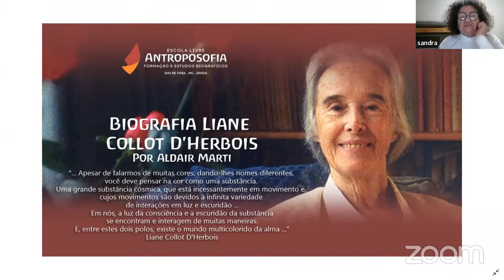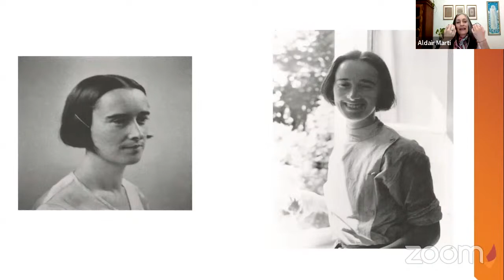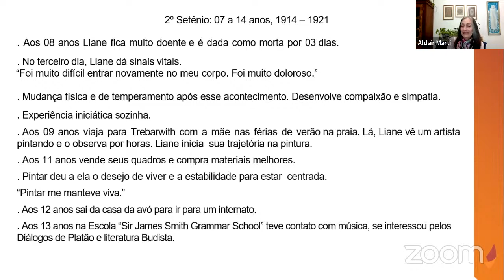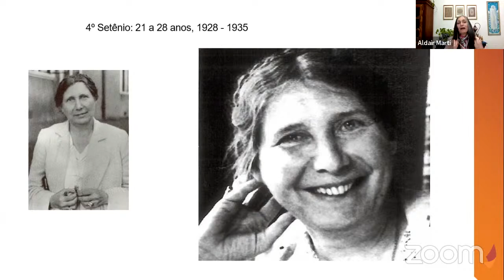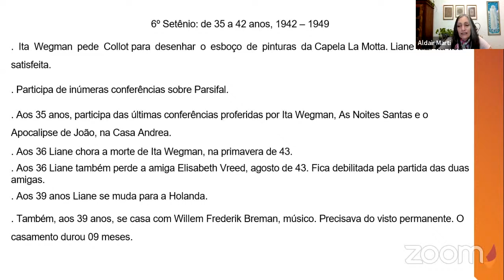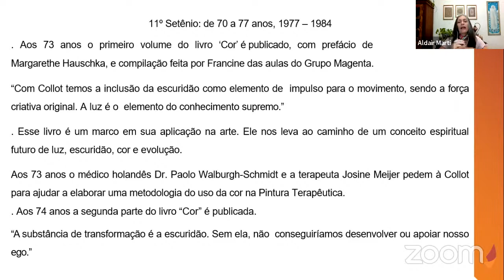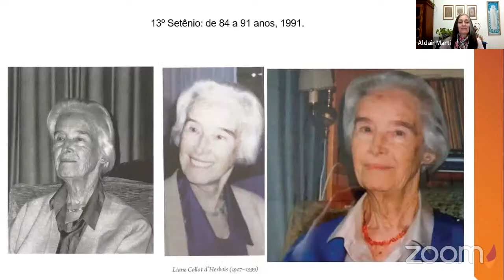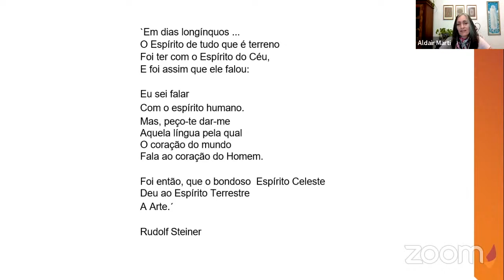Biografia de Liane Collot D'Herbois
A vida e trajetória da pintora e arteterapeuta britânica Liane Collot D'Herbois, apresentada pela também arteterapeuta e aconselhadora biográfica Aldair Marti e sob a visão da Metodologia Biográfica. Saiba mais sobre esta forma de estudo e conhecimento da biografia humana